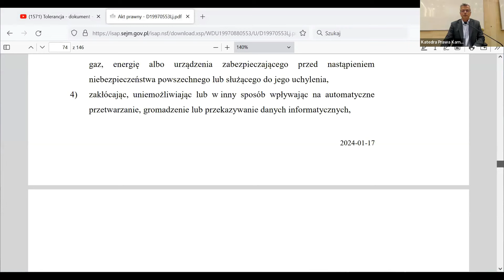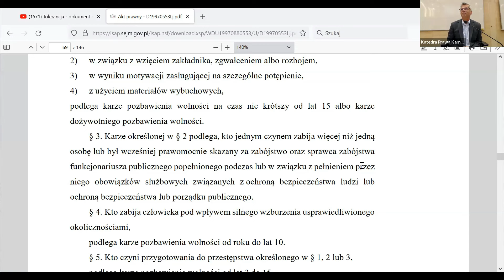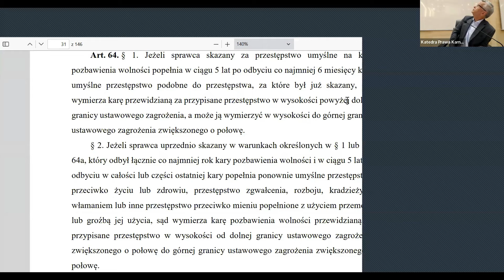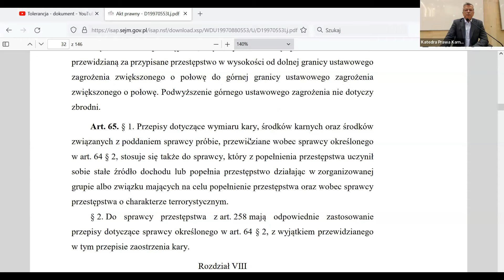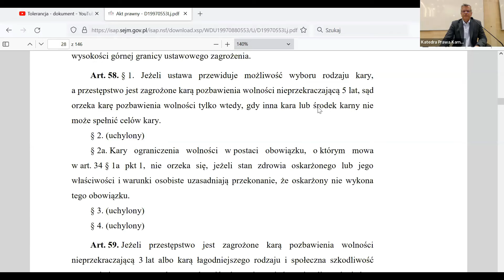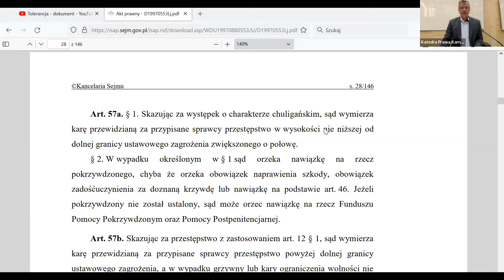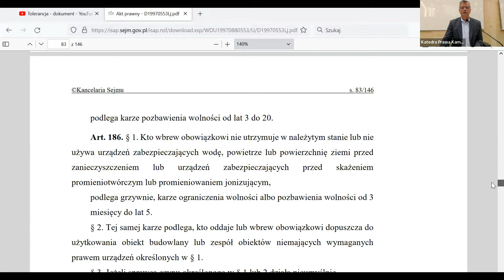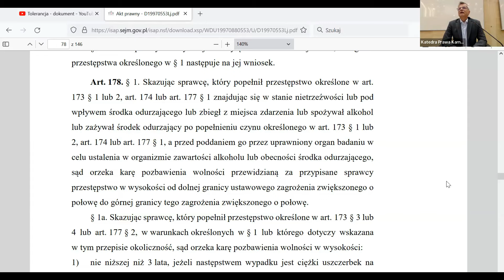Nadzwyczajne obostrzenie kary (27) - 20.05.2024 r. - prof. Włodzimierz Wróbel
Przedmiotem wykładu są instytucje sądowego wymiaru kary skutkujące możliwością jej nadzwyczajnego obostrzenia. Przedstawione są kryteria pozwalające odróżnić  instytucję nadzwyczajnego obostrzenia wymiaru kary od typu kwalifikowanego oraz szczegółowo omówiona zostaje instytucja recydywy.

Ilustracja muzyczna
Stanisław Sojka
Tolerancja

Tadeusz Makowski
Maskarada (ok. 1928)
Muzeum Narodowe w Poznaniu